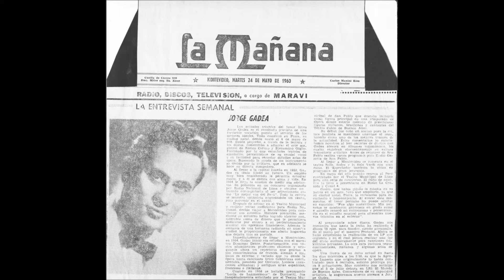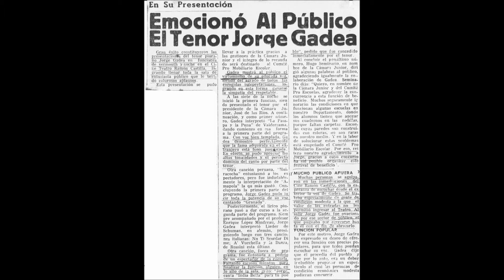3 MAMMA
TENOR PERUANO JORGE GADEA
PIANISTA MIRIAM CASANOVA